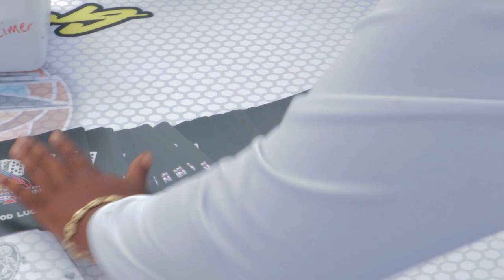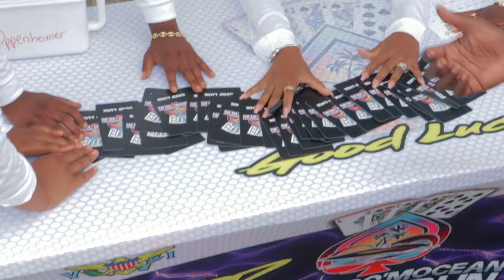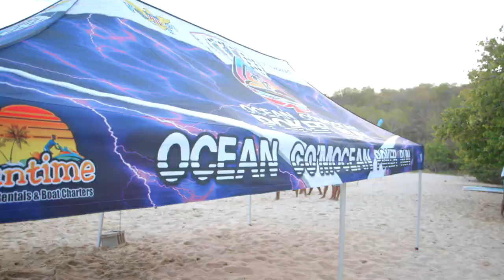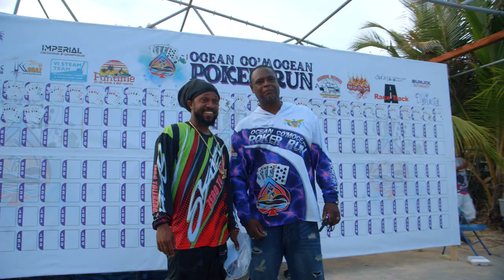2023 Ocean Co'Mocean Poker Run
The 2023 2nd Annual Ocean Co'Mocean Poker went a Lil something like this. It's not too late to get your shirts.